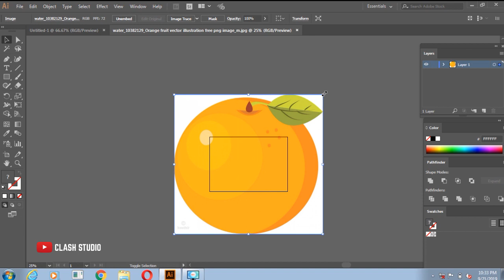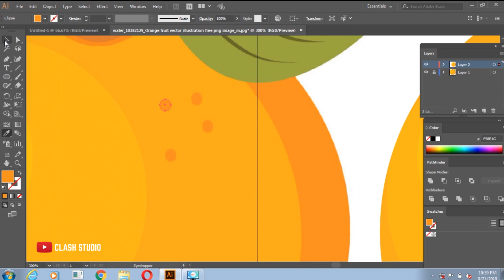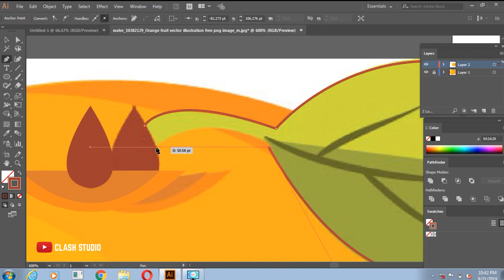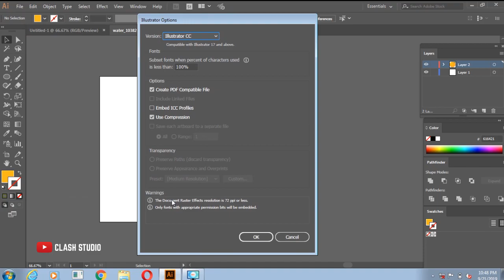Orange fruit vector illustration | Adobe illustrator cc